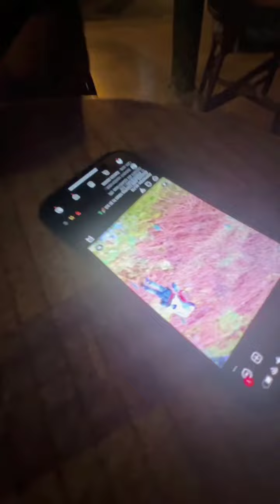Настя Бигрина в прямом эфире 25.05.2022. В Турции.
Настя Бигрина (запрещённая организация в РФ)